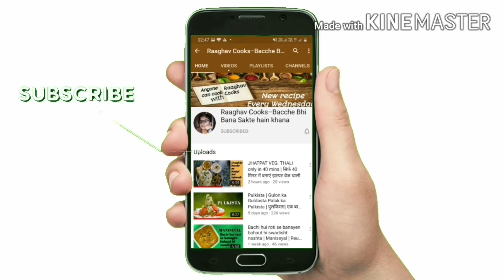Makhane ki Kheer | Healthy aur tasty Makhana kheer | Vrat Special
Ek aur bahaut hi badhiya recipe laya hoon aapke liye MAKHANE KI KHEER. Aap ise Vrat mein bhi kha sakte hain, Mata Rani ko BHOG bhi laga sakte hain aur waise hi bhi bana kar kha sakte hain. Tau zaroor try karen aur mujhe comment karke zaroor batayen apko meri ye recipe kaisi lagi.

Mere Efforts pasand aye ho tau video ko like karen zyada se zyada share karen aur mere channel ko SUBSCRIBE karen taki aane wali videos ke notifications apko lagataar milte rahen.

Mujhe apna bahaut bahaut sara pyaar den

Plz give me your love support and valuable feedback

Mujhse judne ke liye mujhe mere social platforms par follow karen

channel is for general purposes only and should NOT be considered as professional advice. All opinions expressed here are my own  based on my personal experience  and All the content published on this channel is my own creative work and is protected under copyright law and in case you need to use my content for any purpose please write to me  -

Thankyou